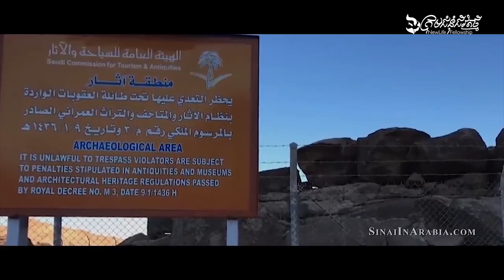Commandment 2 | Ps. Jason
Sermon on Sunday, February 23, 2020
3 o'clock English Service